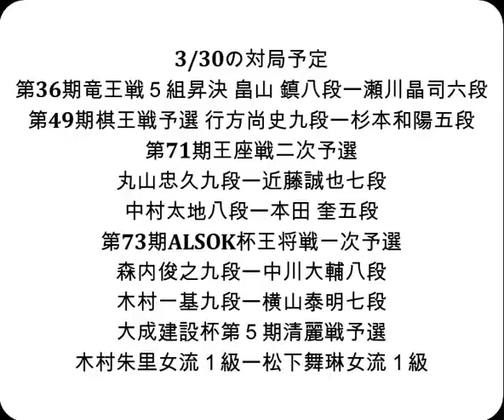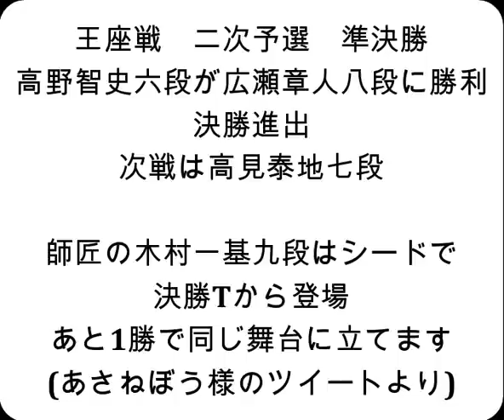将棋対局速報▲高野智史六段ー△広瀬章人八段 第71期王座戦二次予選[角換わり腰掛け銀]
対局前DATA

高野智史六段  　今年度成績 22勝15敗(0.595)

広瀬章人八段    今年度成績 31勝15敗(0.674)

2023年3月29日の将棋対局情報(詳細は次の動画で随時更新!)

▲高野智史六段△広瀬章人八段
高野智史六段が勝ちました。

3/29の対局結果
[終局]第73期王将戦一次予選(勝)▲久保利明九段△西川和宏六段
[終局]第71期王座戦二次予選▲松尾 歩八段△斎藤明日斗五段(勝)
[終局]▲塚田恵梨花女流初段△渡辺弥生女流二段(勝)
伊藤園お～いお茶杯第64期王位戦挑戦者決定リーグ白組
[千日手]▲冨田誠也四段△岡部怜央四段
[終局](勝)▲岡部怜央四段△冨田誠也四段

 4月5・6日    渡辺 明名人　　第81期名人戦七番勝負 第１局
  4月11日    菅井竜也八段 　第８期叡王戦五番勝負 第１局
  4月23日    菅井竜也八段 　第８期叡王戦五番勝負 第２局
4月27・28日　 渡辺 明名人　　第81期名人戦七番勝負 第２局
  5月6日     菅井竜也八段 　第８期叡王戦五番勝負 第３局
5月13・14日　 渡辺 明名人　　第81期名人戦七番勝負 第３局
5月21・22日　 渡辺 明名人　　第81期名人戦七番勝負 第４局
  5月28日    菅井竜也八段 　第８期叡王戦五番勝負 第４局
5月31・6月1日 渡辺 明名人　　第81期名人戦七番勝負 第５局
6月13・14日　 渡辺 明名人　　第81期名人戦七番勝負 第６局
  6月17日    菅井竜也八段 　第８期叡王戦五番勝負 第５局
6月27・28日　 渡辺 明名人　　第81期名人戦七番勝負 第７局